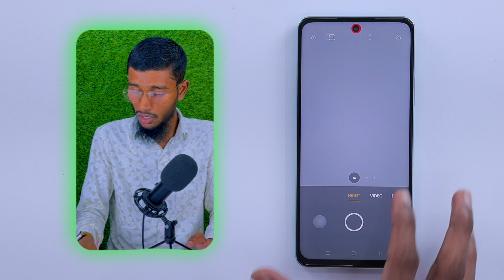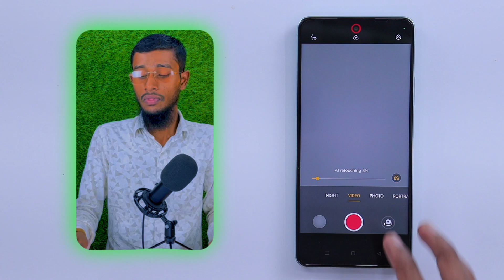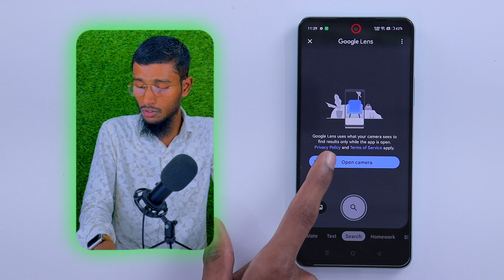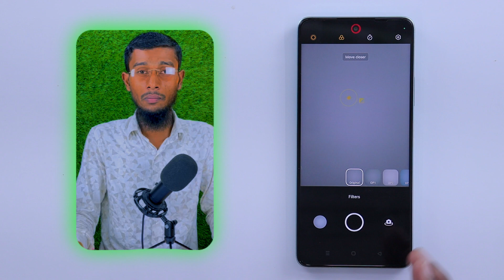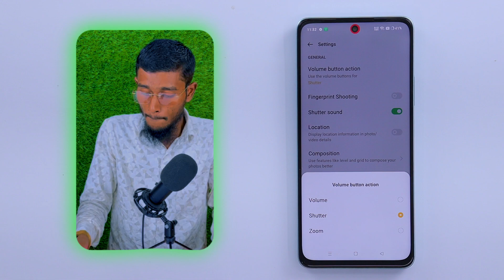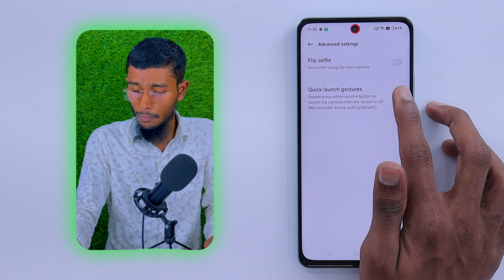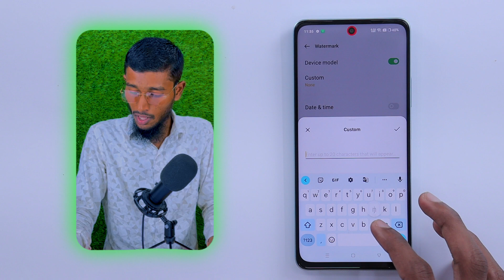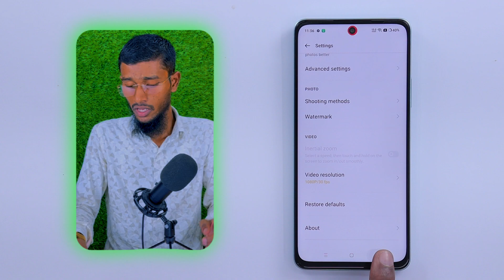Oppo A58 4G Camera Settings | Camera Hacks | Hidden Features!!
More VIDEOS About This Phone

About...
Dosto aaj is video me hum baat karenge Oppo A58 4G ke camera features Bataya hu aap Dekna is video ko kyu ki bahtreen features Bataya hu bahtreen shots ke liye aap Dekna is video ko Pura Zaroor aur isi phone ke top 60 se Ziyada features Wala video dekna hai to Link upar hai : Thanks For Watching